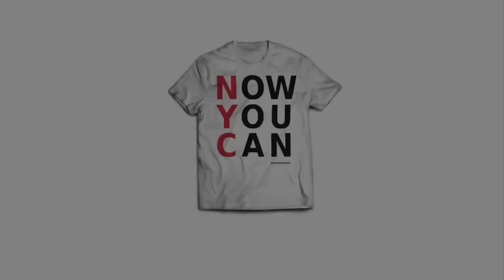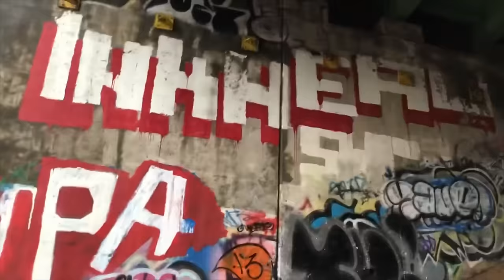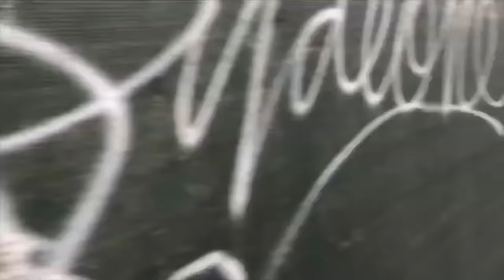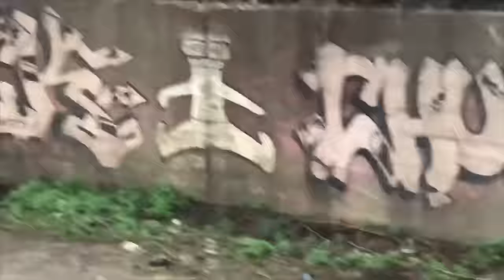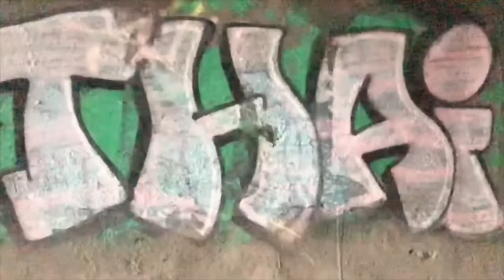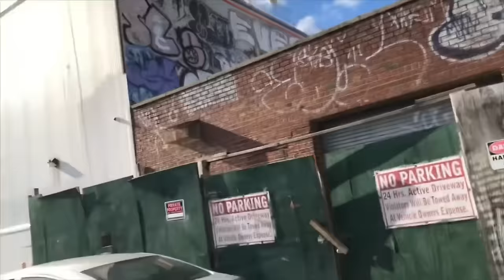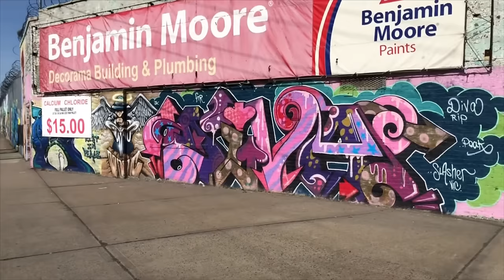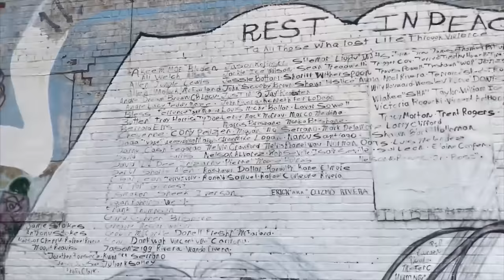GRAFFITI HUNTING IN NYC | BROOKLYN | COMPILATION | MOVIE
Join me as we go on a graffiti hunt in NYC. New York City is the Mecca of secret spaces to explore graff and street art. The exploration and sense of adventure is just as important as finding the graffiti itself in this video series. What will the streets of Brooklyn, Queens, Manhattan, The Bronx, and Staten Island hold for us?

GRAFFITI HUNTING BOOK!

CHAPTERS:
INTRO 00:00
SUNSET PARK 00:56
EAST NEW YORK 1:06:17
CYPRESS HILLS 2:27:45
BUSHWICK 2:59:31
CONEY ISLAND 3:23:23

Purchase all materials and tools I use in my art